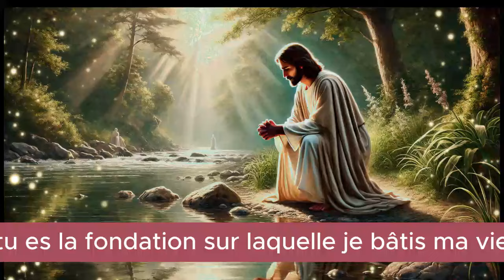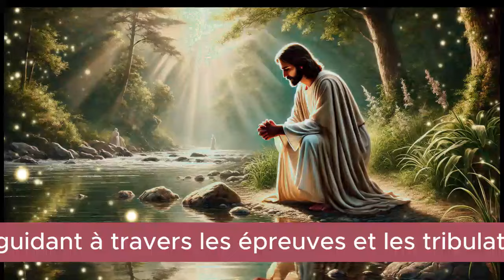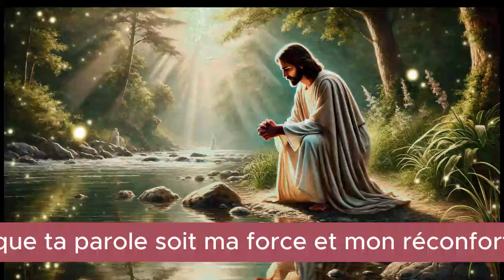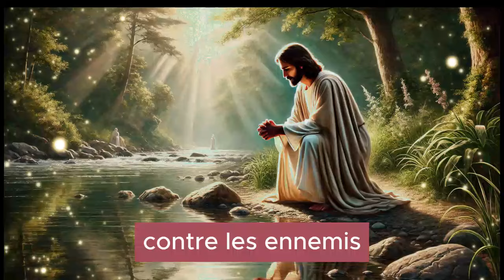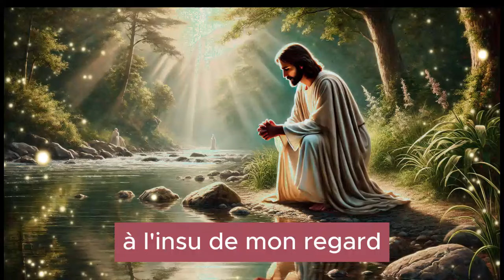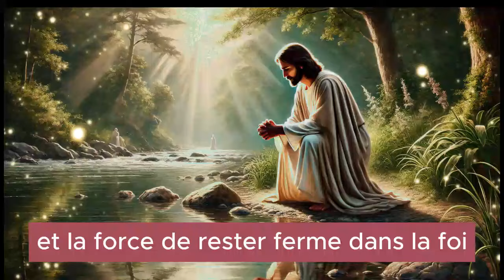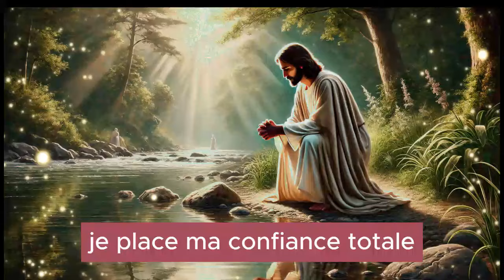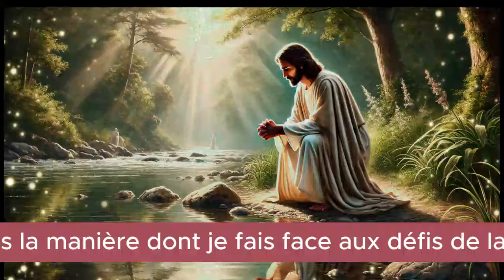🙏 PRIERE du MATIN - Jeudi 15 Août 2024 avec Évangile du Jour et Bénédiction Matinale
Bien-aimé freres et soeurs en jesus christ, membre précieux de la communauté des Versets Bibliques Buissants, Bonsoirs.

►COMMENTE ! 💬
►PARTAGE ! ➤